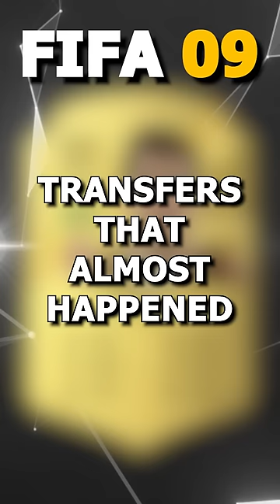FOOTBALL TRANSFERS THAT ALMOST HAPPENED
freeyoungthug